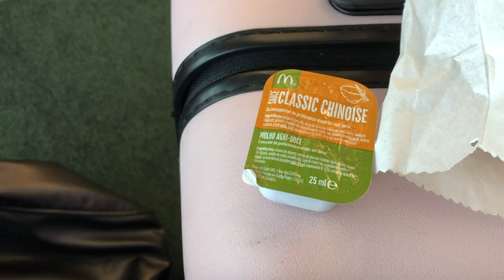PARIS FASHION WEEK VLOG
We went to Paris during mens fashion week. Didn't get to film everything of course but hope you enjoy this quick little vlog!

Love always,

Arvin & Ché